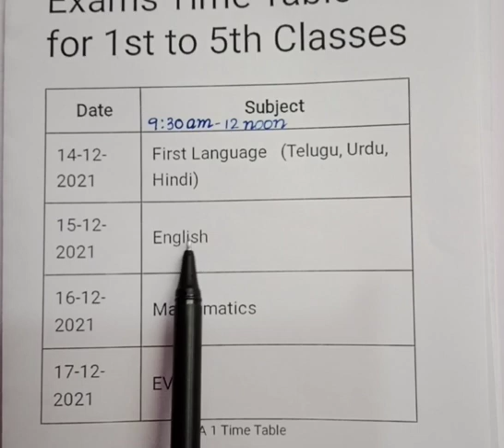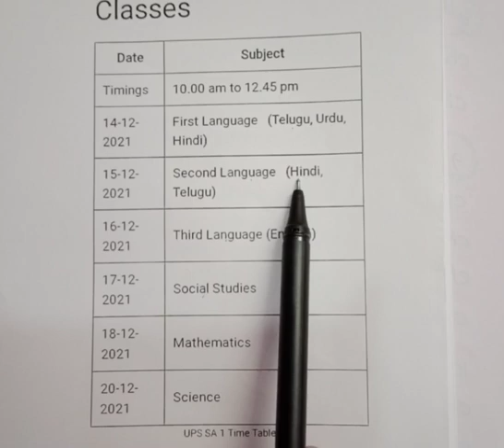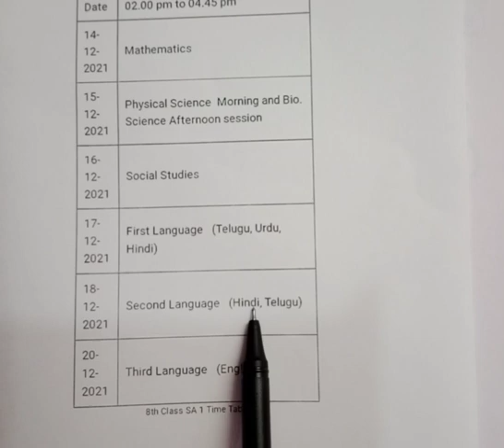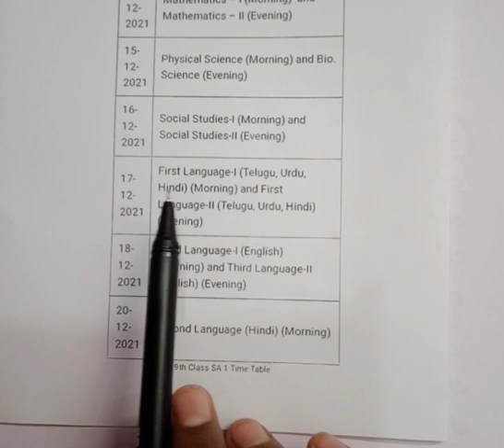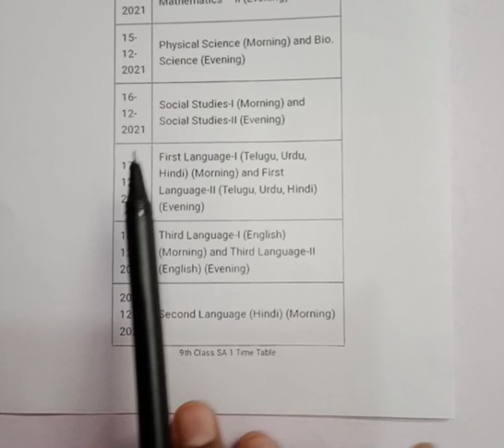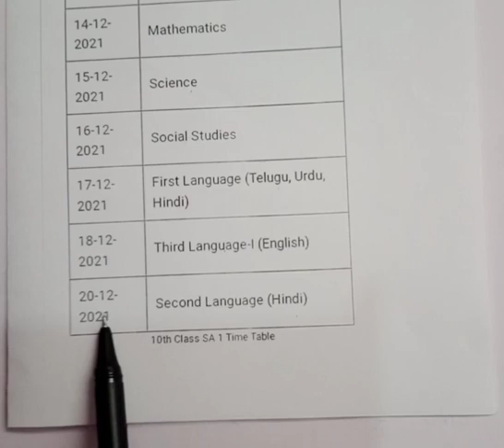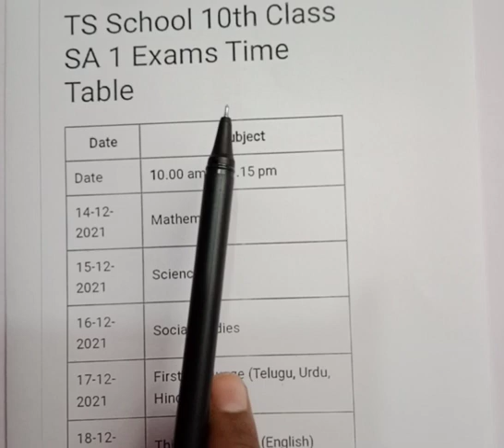Telangana state SA-1 exam time table for academic year 2021||TS SA-1 time table|| by ganitha bodini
6th reduced syllabus maths

7th reduced syllabus maths

8th reduced syllabus maths

9th reduced syllabus maths

10th reduced syllabus maths